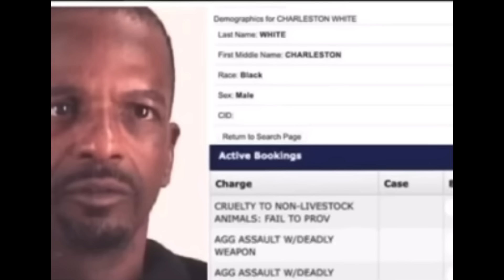Charleston White RESPONDS To Being ARRESTED On ASSAULT W/ WEAPON & CRUELTY TO ANIMALS “IM..